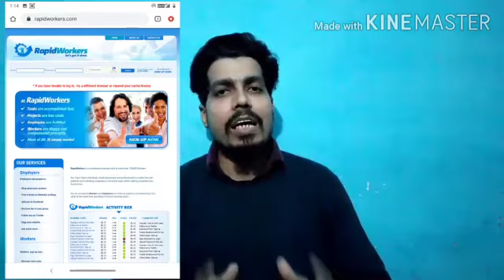Easy Work From Home Jobs For Online Money Earning | Copy Paste, Data Entry, Email, Task Jobs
Helo viewers in this video i will show you hot to earn online money by doing simple and easy work from home jobs.